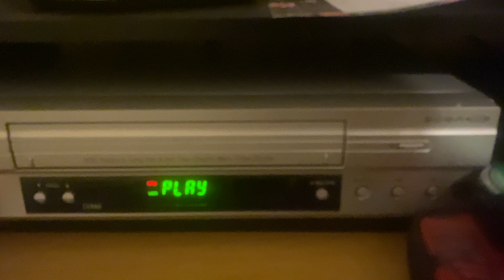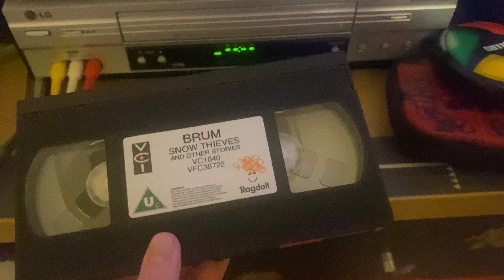Weird Noise Coming From My VCR